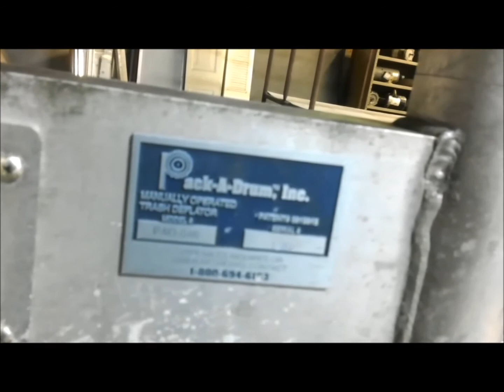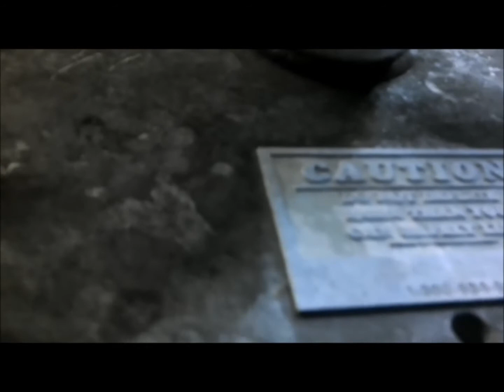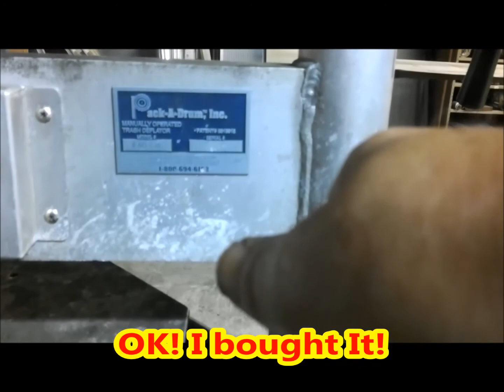Bought A Tin Can Crusher (SORTA)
I am a sucker for machines and equipment  sometimes that will make my job a little more efficient and I ran into this compactor of sorts that I am going to re-purpose into a tin can crusher and compactor. The price for this machine from the company that made it is $679 and I was able to get this one for $300. I'll keep you informed. I am thinking I can convert this to hydraulics rather than manual. Anyway that is the plan. Seems like I always have a plan.